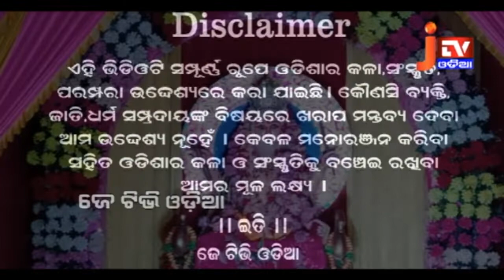Pabitra Biswakarma puja ll @ପବିତ୍ର ବିଶ୍ଵକର୍ମା ପୂଜା କାହିଁକି ପାଳନ କରାଯାଏ !